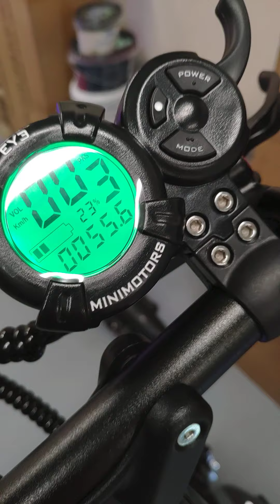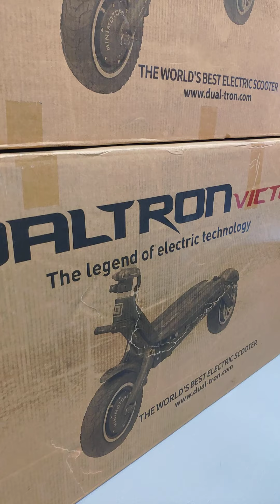Dualtron Victor Rev.2 - Ersteindruck 2/2 🛴 DEUTSCH - GER - ROLLERPLAUSCH.COM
🔥 RollerPlausch Einkaufsliste - E-Scooter + Zubehör sowie Ersatzteile für viele E-Scooter
 🔥 To-Do Listen für beliebte E-Scooter (Wartungstipps & Fehlerbehebung)
✔️ TOP E-Scooter*
NINEBOT
XIAOMI
JOYOR
VIRON
✔️ Power-Scooter
KUKIRIN
2 Telegram Mitschnitte aus also also kein HQ-Review und nur mal ein Ersteindruck zum neusten Minimotors E-Scooter. Der Foren-Beitrag mit weiteren Infos zur Version2 des Victor ist hier zu finden
⭐ Rollerplausch.com ⭐
Auch 2025, die E-Scooter Community für Enthusiasten mit über 50.000 Usern - RollerPlausch.com - Das E-Scooter Forum für Enthusiasten!
Fachforen & schnelle Telegram Chat-Community für 🇩🇪 Deutschland 🇦🇹 Österreich 🇨🇭 Schweiz DACH] - Unabhängig & privat, seit 2018.
CFW, Firmware, Tuning - Ersatzteile - To-Do-Listen zur Wartung - Tipps & Tricks - Zusatzakku und viele weitere Modifikationen für deinen E-Scooter!
Die selben Bestimmungen gelten wie im Forum, Pkt.8 beachten!
*Als Amazon-Partner verdient RollerPlausch an qualifizierten Käufen. Amazon und das Amazon-Logo sind Warenzeichen von Amazon.com, Inc. oder eines seiner verbundenen Unternehmen.